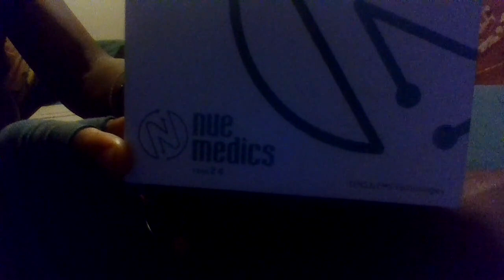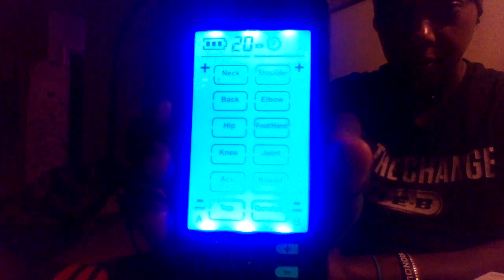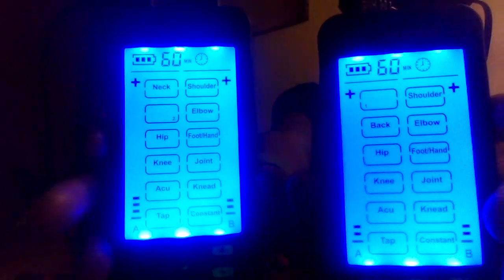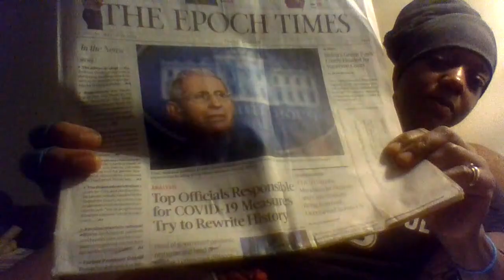Hook myself up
It's actually my ligament, i had an MRI a long time ago; feeling it from my buttock to my pinky toe.  My bracelet says MY PRONOUNS ARE U/S/A